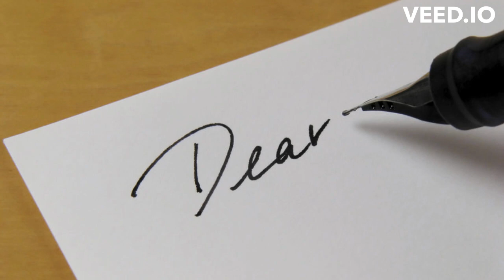When you are anxious.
Listen to words from your loving Father that guide and comfort in times of anxiety.